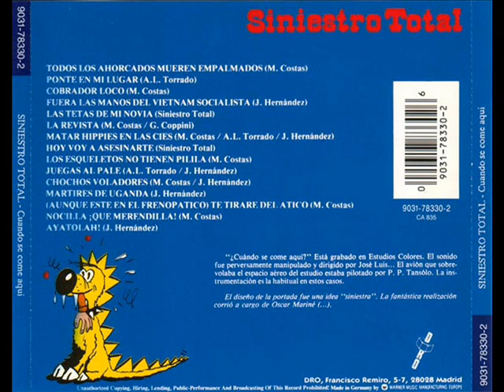Siniestro Total - Fuera las manos chinas del Vietnam socialista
Cancion titulada "Fuera las manos chinas del Vietnam socialista" del grupo de punk, Siniestro Total, de Vigo (Galicia, España) del LP "¿Cuando se come aqui?" de 1982.

Letra:
Empuñando nuestro fusil
echaremos al chino vil
disparando nuestro cañón
mataremos al invasor
Ay, chinita, dime que sí
Ay, chinita , dame tu amor.

Fuera las manos chinas del Vietnam socialista.

Trabajamos para el Vietcong
en las afueras de Saigón
ellos vienen desde el Me-Kong
ellos leen a Mao-ze-dong.

abre el libro rojo para mí.

Sus tanques tienen radiocassette
y se traen a las marjorettes
se nos atraganta el pippermint
invocaremos a Ho-Chi-Min.

Ay, chinita, espérame
vamos los dos juntos a tomar el té.